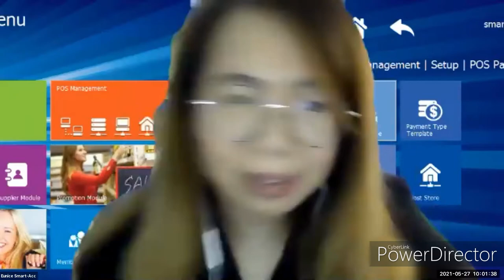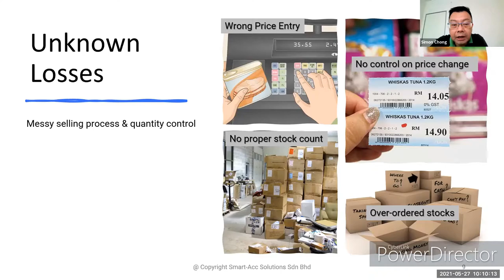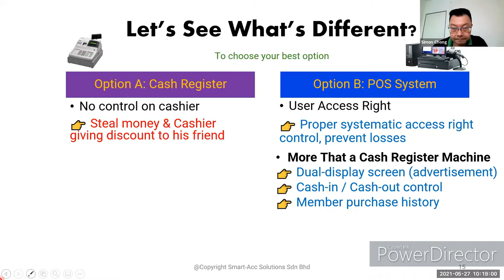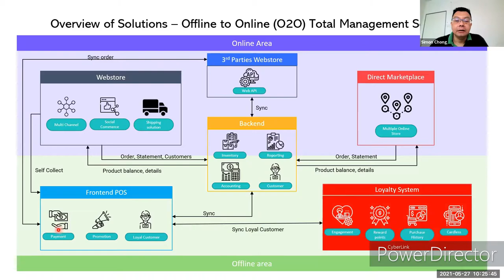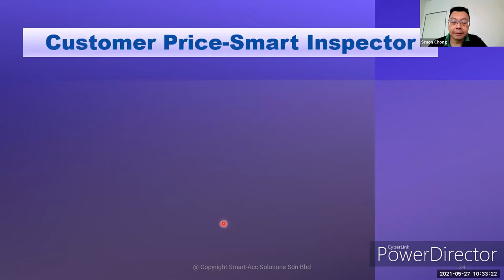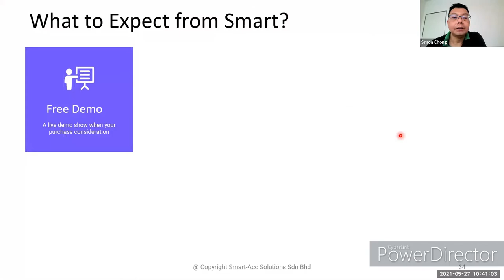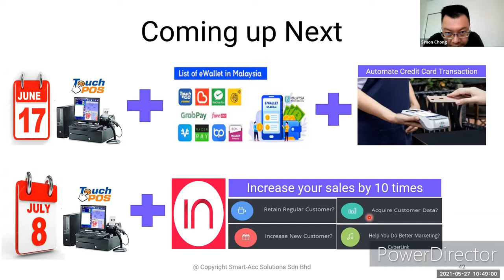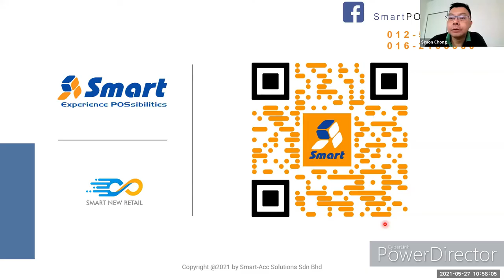Digitalized Traditional Retail Business